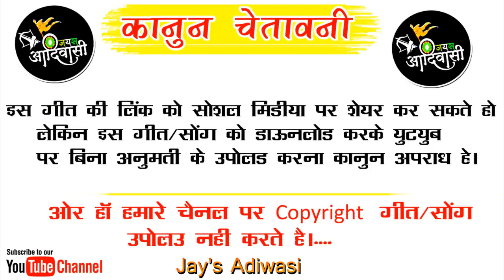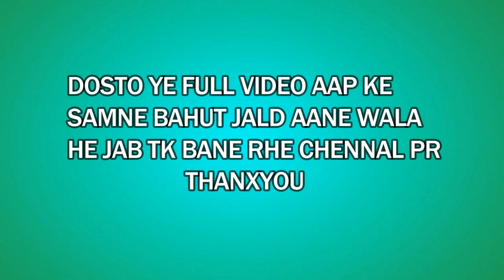Comming Soon - 🛑Live Recording Video Super Hit - Pari Patel And Nitesh Barde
Singer : Bhurasingh Senani SHARDA PATEL
Lyrics : SHARDA PATEL